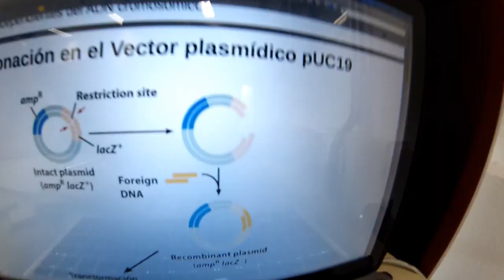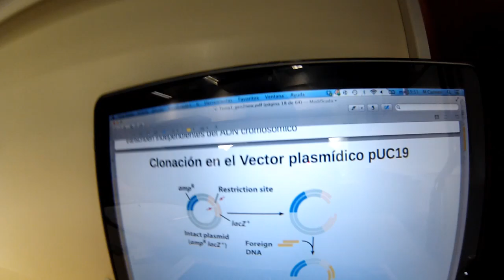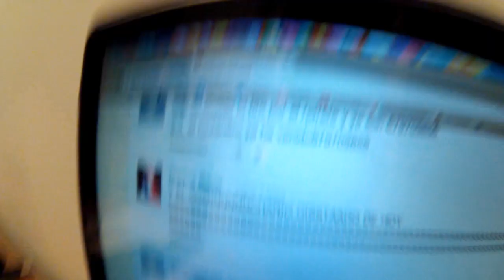SILENCIO | Día 42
Si quieres enviarme una cartita:

18080 GRANADA